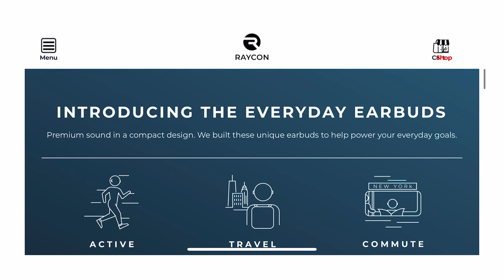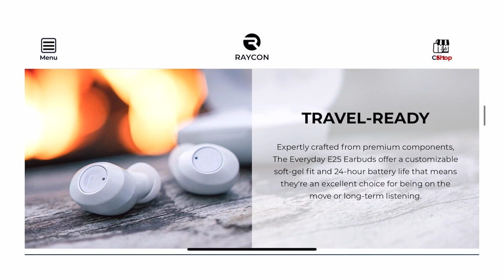5 BAD Habits That DESTROY Your Testosterone